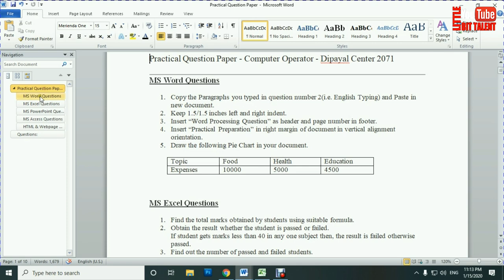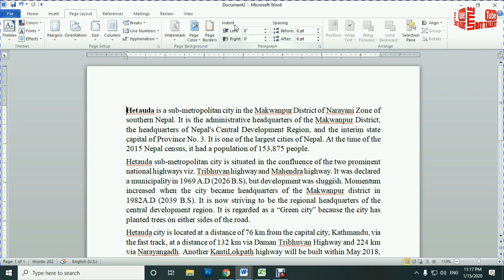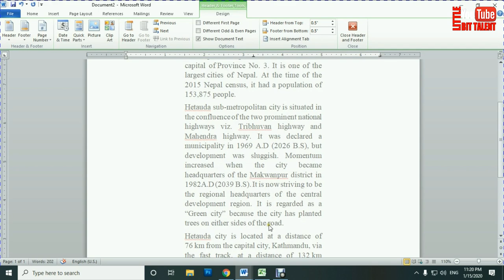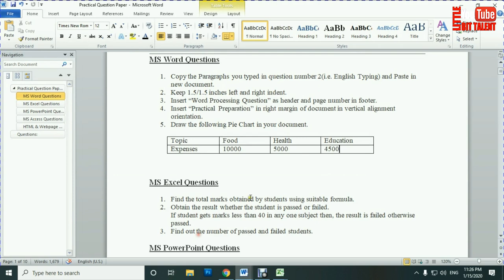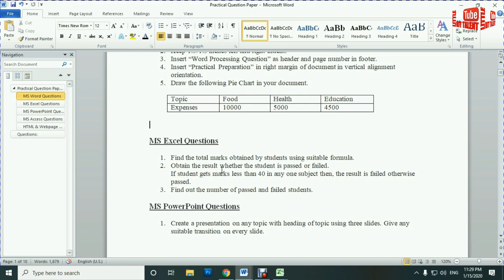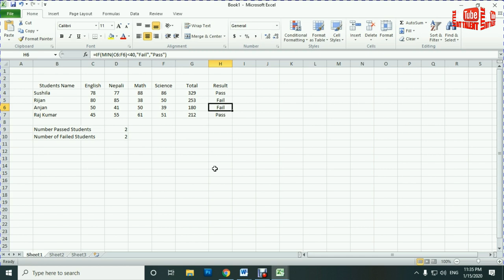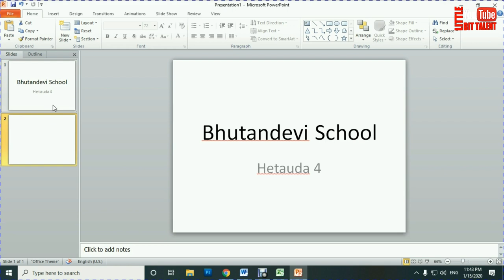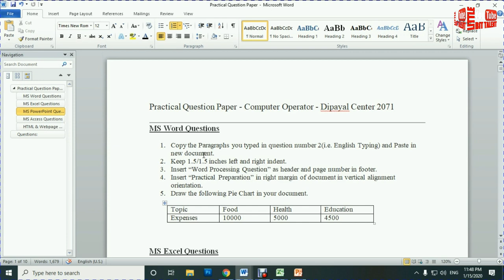Computer Operator Course ( Loksewa Aayog ) Part-8 | लाेकसेवा आयाेग कम्प्यूटर अपरेटर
Hello and Namaste to my all subscriber and viewer  this is my new video series about Computer Operator Course ( Loksewa Aayog ) Part-8 | लाेकसेवा आयाेग कम्प्यूटर अपरेटर || if you have questions for me about my video please you can comment below comment section.